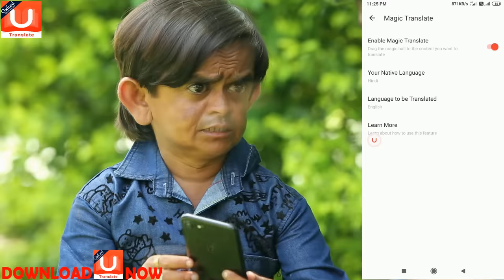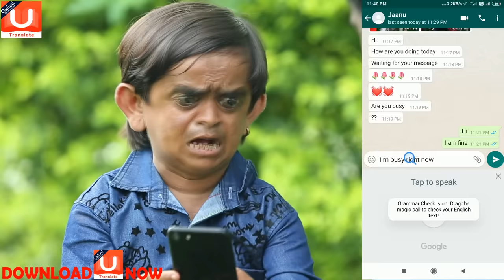CHOTU DADA KE PONGE | छोटू दादा के पोंगे | Khandesh Hindi Comedy Video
छोटू दादा को खाना है पोंगे इसलिए छोटू दादा ने एक फिनांसर को पकड़ कर खोल है पोंगे की दूकान फिर देखिये क्या होते है छोटू के